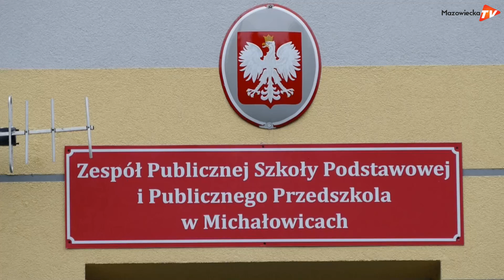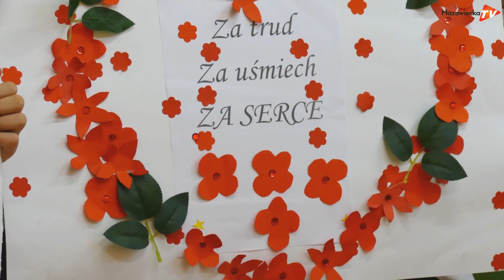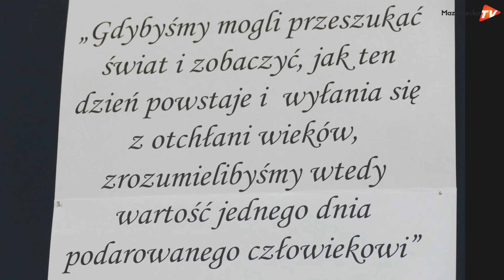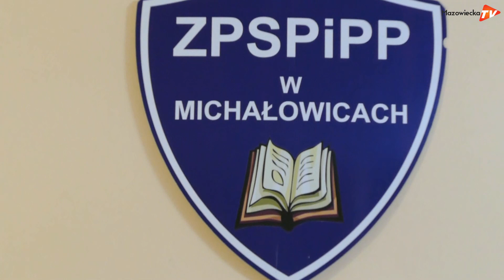Serdeczne życzenia dla nauczycieli od uczniów ZPSPiPP w Michałowicach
W tym tygodniu obchodzony jest w Polsce Dzień Edukacji Narodowej. Z tej okazji uczniowie Zespołu Publicznej Szkoły Podstawowej i Publicznego Przedszkola w Michałowicach postanowili podziękować swoim pedagogom za trud włożony w nauczanie, a także cierpliwość oraz okazane serce.